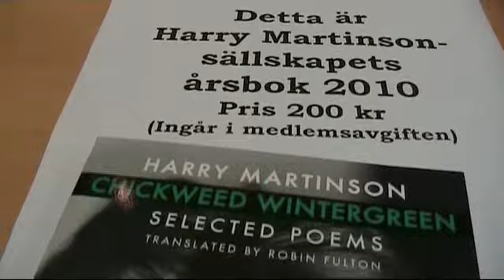Bokmässan dag ett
Chickweed Wintergreen, selected poems of Harry Martinson. The book has just been published - Göran Bäckstrand and Staffan Söderblom talks about this interesting book and the challenges of translation. Harry Martinson-sällskapet på De litterära sällskapens scen på Bok- och Biblioteksmässan i Göteborg. Inledning av Ingrid Nettervik, DELS. Därefter samtal mellan författaren och översättaren Staffan Söderblom och Martinson-sällskapets mångårige styrelseledamot Göran Bäckstrand. Samtalen handlar om den nyss utkomna antologin med Martinson-dikter översatta till engelska. Ursäkta ljudkvaliteten - svåra akustiska förhållanden på Bokmässan med dess ständiga sorl.